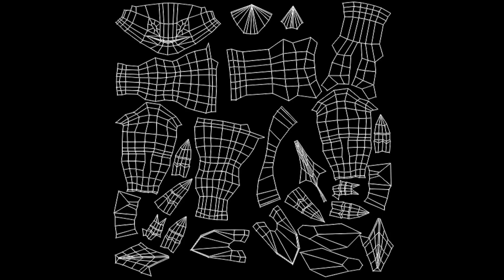Animation Reel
Animation Producer Film Reel